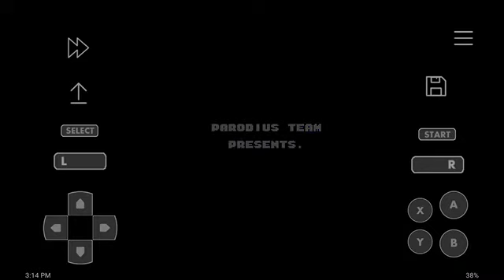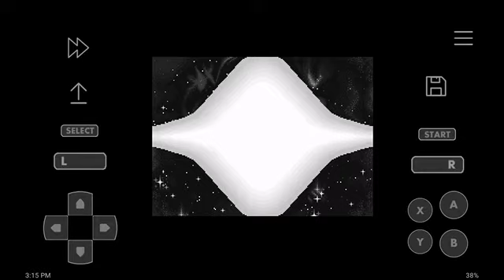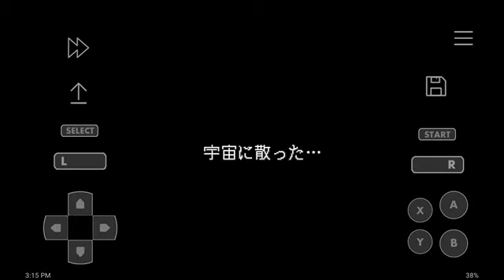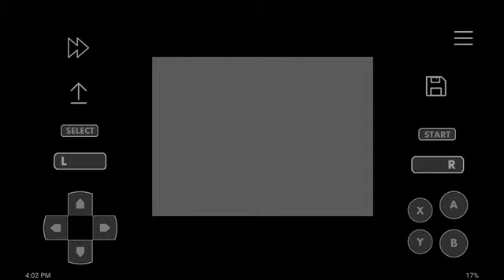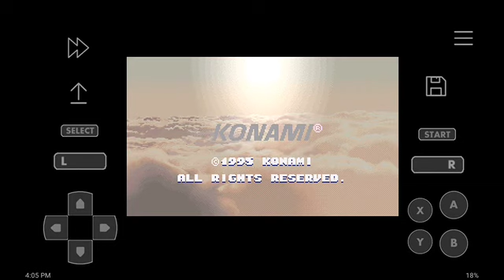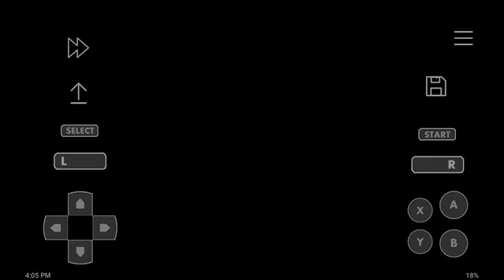Jikkyou Oshaberi Parodius (Japan) - SNES (Sue, Longplay).